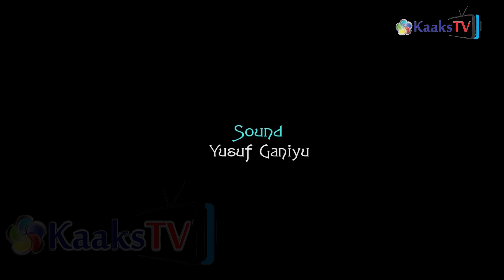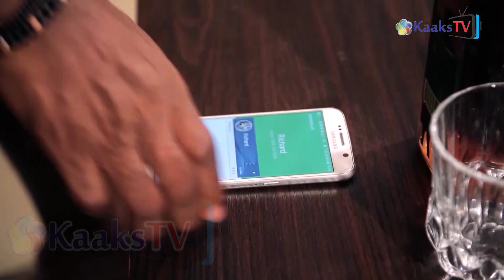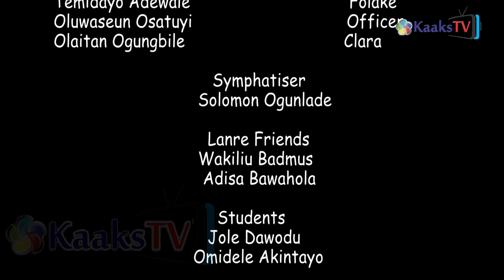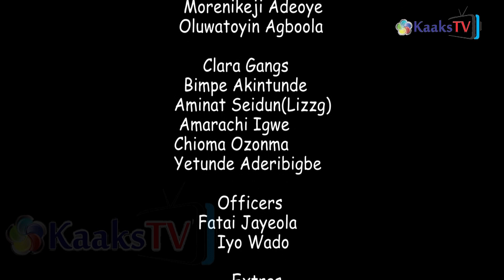White Lion - Latest Yoruba Movie 2021 | New Release | Starring Ricardo Agbor | Olaitan Ogungbile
Kaaks Tv  Brings The Best Of Latest Yoruba Cinema Movies 2021 Staring Ricardo Agbor , Antar Laniyan , Ladi Folarin , Hassanat Akinwande , Olaitan Ogungbile , Joke Jigan , Amarachi Igwe , Gani Nafiu and many More.